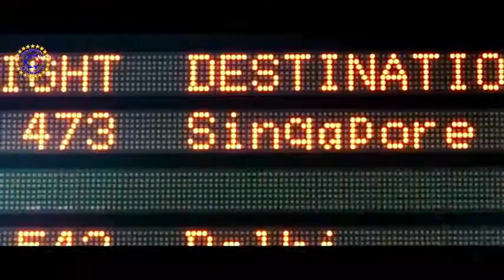Jhakaas action Telugu movies trailer